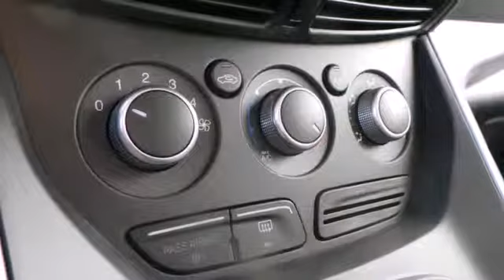2014 Ford Escape Rochester MN Winona, MN #149211 - SOLD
Year: 2014
Make: Ford
Model: Escape
Trim: SE
Engine: EcoBoost 1.6L I4 DGI DOHC Turbocharged VCT
Transmission: 6-Speed Automatic
Color: Black
Interior: Black
Stock #: 149211

Address:
4900 Hwy 52 North